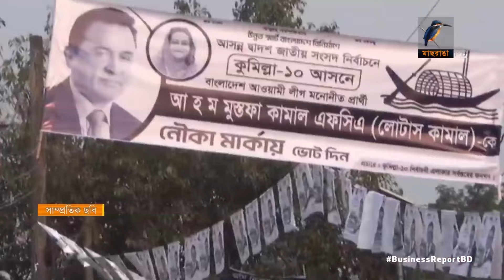অর্থনীতির গতি সচলের চ্যালেঞ্জ | Business Report 2024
অর্থনীতিতে নতুন সরকারের সবচেয়ে বড় চ্যালেঞ্জ কি?

Reporter: Mohammad Tauhid, Saurav Rahman, Hirjun Mira, Rayhan Shovon.
Camera: Bacchu Mridha, Mizanur Rahman.
Editing: Mahbub Alam Shohag.
Graphics: Debashis Roy.
Post Production: Mahafujul Hasan Sajib.
Producer: Emdadul Jahid.
Technical Support: IT
Channel: Maasranga Television.